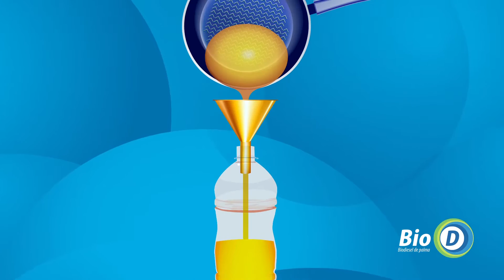Bio D Cambio Climático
Conozca como reciclar el aceite domestico usado para ser procesado por la planta Bio D de Facatativá